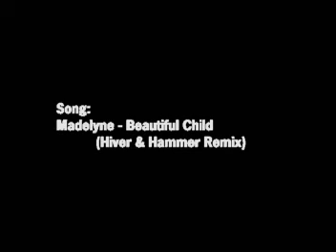Import Motion Portland 2003